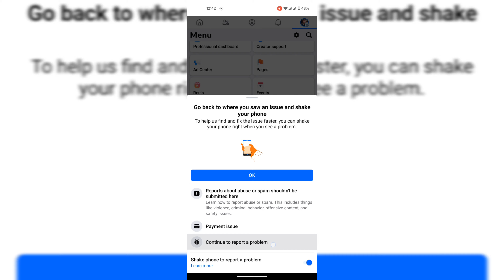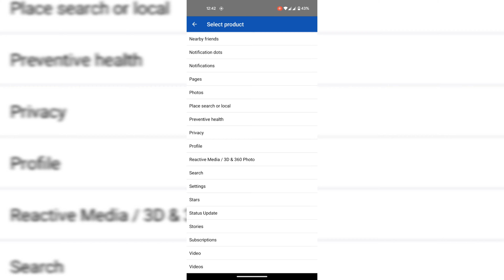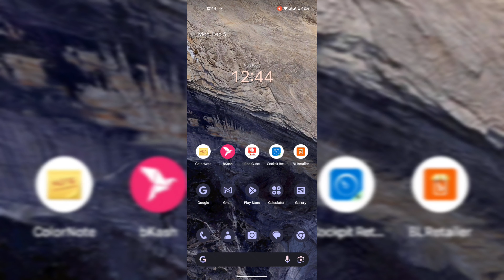you can't send messages at the moment problem solved.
You can't send messages at the moment, Messenger Couldn't Send the Message Problem, You Can't Send Messages Right Now Facebook Messenger Problem Solved, See Community Standards problem messenger | Facebook messenger rejected problem solve
You can't send